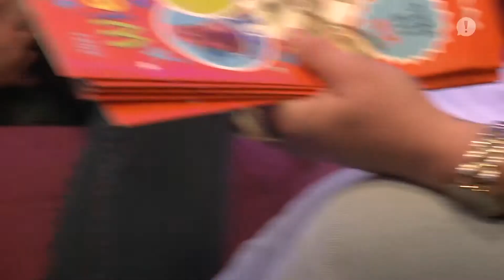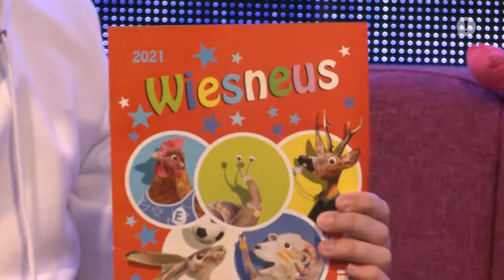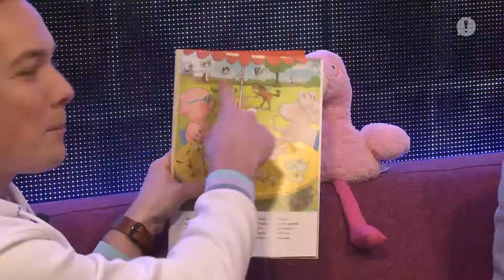ZO!34 - Vlinderstad Superchart - Annemiek Drenth streektaal ambassadrice